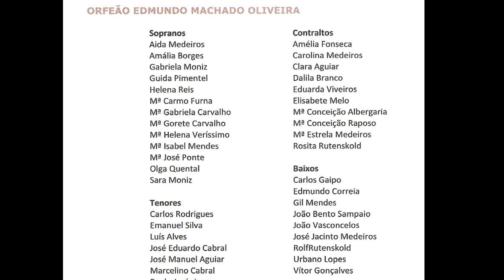OLHOS NEGROS - TERESA SALGUEIRO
TERESA SALGUEIRO
CONJUNTO MADREDEUS
DISCO CD OBRIGADO EMI 2005
Olhos Negros
Coro – Orfeão Machado Oliveira
Olhos Negros
[tradicional açoriana]
(Arr. Ana Paula Andrade / Dir. José Rodrigues)
+ Orfeão Dr. Edmundo Machado de Oliveira

Os teus olhos, negros negros
são gentios, são gentios da Guiné
ai da Guiné, por serem negros
por serem negros, gentios por não ter fé

Os teus olhos são brilhantes
semelhantes aos luzeiros que o céu tem
ai eu amei dois olhos negros
dois olhos negros, sem fazer mal a ninguém

Os meus olhos de chorar
ai de chorar, fizeram covas no chão
choram por ti, os teus por quem chorarão?

Formação do Madredeus na data do CD Obrigado -- 2005: Teresa Salgueiro, cantora -- Pedro Ayres Magalhães, guitarra clássica -- Carlos Maria Trindade, teclado -- Fernando Júdice, baixo -- José Peixoto, guitarra-
Maria Teresa de Almeida Salgueiro  (Amadora, 8 de janeiro de 1969) é uma cantora portuguesa, mais conhecida como vocalista do grupo Madredeus, de 1986 a 2007
RHP Vídeo de Antônio Augusto dos Santos, Antônio Bocaiuva, antaugsan, Divinópolis, Bocaiuva, Minas Gerais. Fotos e imagens da Internet, do Facebook e da página de Teresa Salgueiro, e do Fã Clube de Teresa Salgueiro (blogspot.com.br) -- Em 2/10/2014